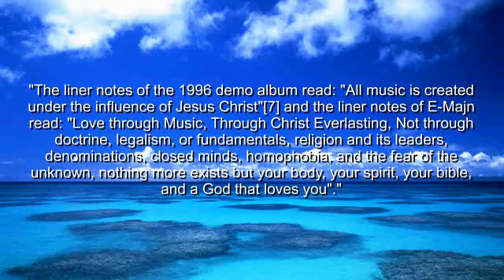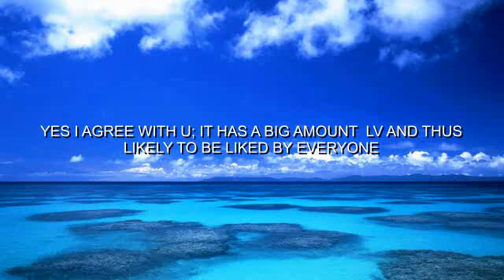DREAMLAND ; SHERIDAN / NU NRG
JUST BECAUSE U DONT KNOW THAT U R RIGHT DOESNT MEAN THAT ITS NOT TRUE

EVEN IF U ARE UNAWARE OF WHAT I MEAN; I MEAN I JUST WANTED TO PLAY